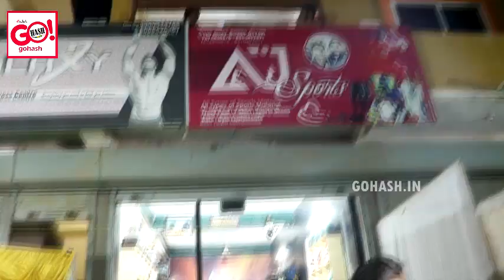GRAND OPENING OF AJ SPORTS INAUGURATED BY JANAB ALI AL HUSSAINI SAHEB | GALAXY CHAT HAGARGA ROAD GLB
GRAND OPENING OF AJ SPORTS INAUGURATED BY JANAB ALI AL HUSSAINI SAHEB
ADDRESS : BESIDE GALAXY CHAT, HAGARGA ROAD, GULBARGA